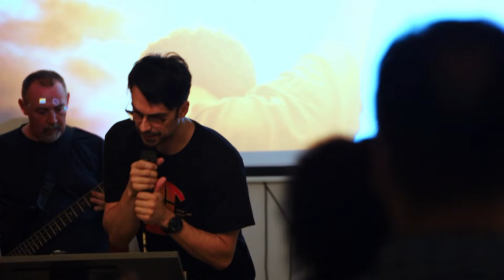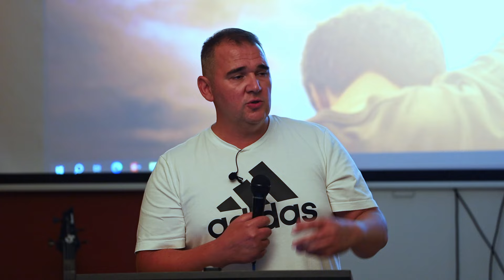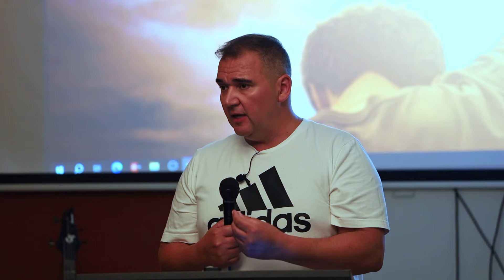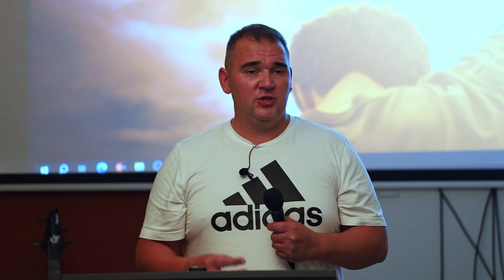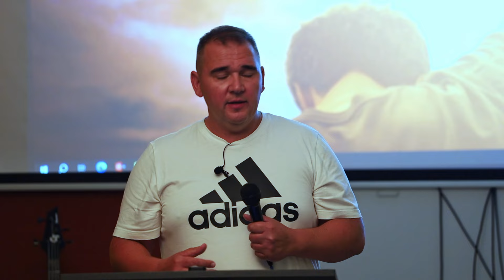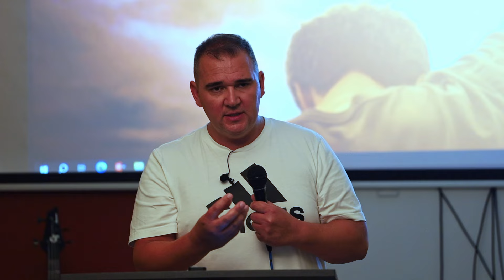OTKRIVENO ZNANJE (Alan Marinović)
Zapratite naš kanal, dajte nam prst gore, i podijelite na svojim društvenim mrežama kako bi mogli blagosloviti i druge.

Službe:
Nedjeljom u 18h i Srijedom u 18h; Adresa: Medačka 18, Zagreb
Nedjeljom u 18h; Adresa: Mileševskoj 42a, Beograd, Srbija
Subota u 18h; Adresa: Erazma Barčića 11, Rijeka
Nedjeljom u 17:30h; Adresa: Put Firula 18 (Tenis Klub), Split

Donacije za pomoć službi: Krist je internacionalan IBAN: HR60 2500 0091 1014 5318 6
SWIFT: HAABHR22 Addiko Banka

Mi smo multi-dimenzionalna, multi-generacijska i multikulturna mreža i pokret vođa „nove vrste“ s novim mentalitetom u potrazi za svime što Bog ima za nas u ovoj generaciji. Dolazimo iz različitih sredina, konfesija, različitog crkvenog iskustva i iz različitih nacija. Unatoč našem jedinstvenom individualnom putovanju, svi tražimo njegove planove i svrhu za ovu generaciju. Pridružite se i otkrijte koliko snažno Bog želi upotrijebiti svoj narod i Ekleziju za unapređenje svog Kraljevstva.

KJI služi i oprema čitavo Kristovo tijelo i promiče Kršćanstvo kao životni stil. Mi širimo Evanđelje na nacionalnoj i međunarodnoj razini - kroz službe i konferencije, biblijsku školu, opremanje i predavanja.

Zahvaljujemo na vašem interesu za božanskom prisutnošću Duha Svetoga koji nas vodi sve do krajeva Zemlje kako bi pokazali Očev karakter,  Njegovu ljubav i podijeliti Njegovu viziju kako bi svi mogli znati svoj identitet i nasljedstvo u našem Gospodinu i Spasitelju Isusu Kristu.